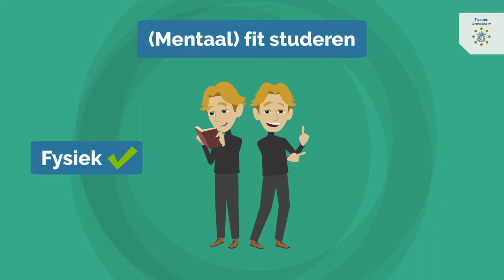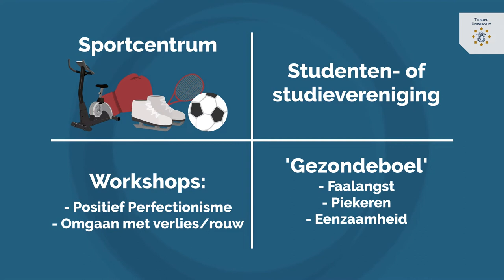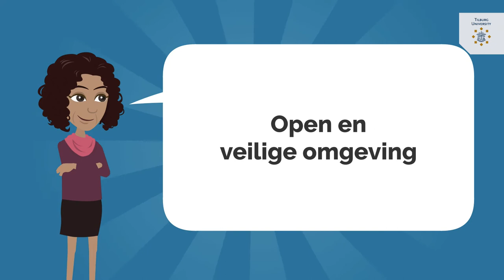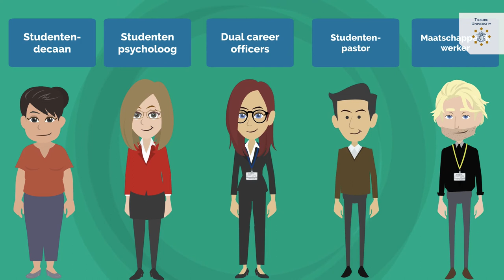Studentenwelzijn – wat houdt het in? - Tilburg University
In bijgaande video kun je zien wat Tilburg University verstaat onder Studentenwelzijn, wat je zelf kunt doen en bij wie je terecht kunt als het even wat minder gaat. We hebben hiervoor ook een handige student support wegwijzer ontwikkeld. Het doel is in ieder geval om je een zo plezierig mogelijke studententijd te bezorgen. Check de video om te zien hoe we dat aanpakken.